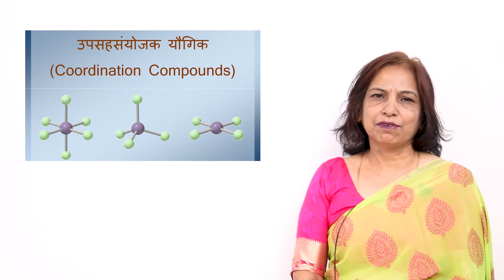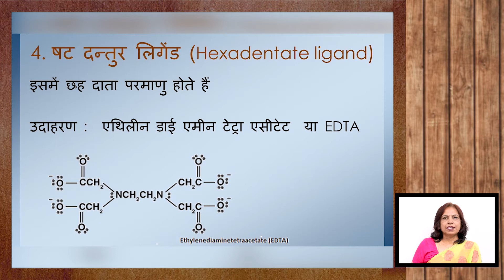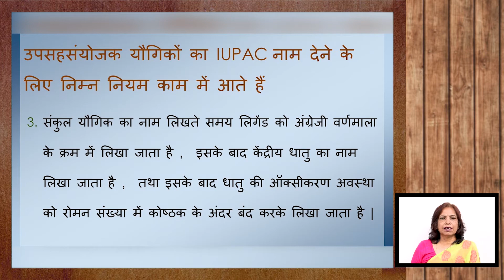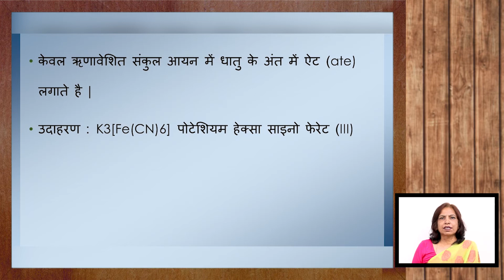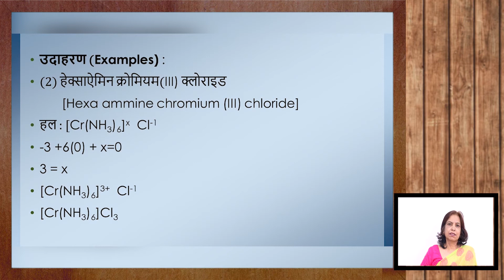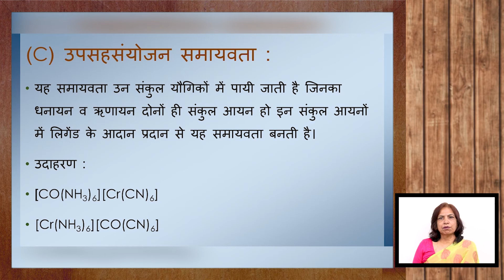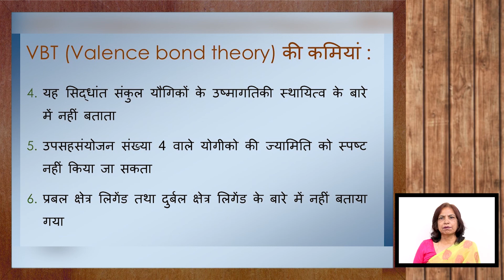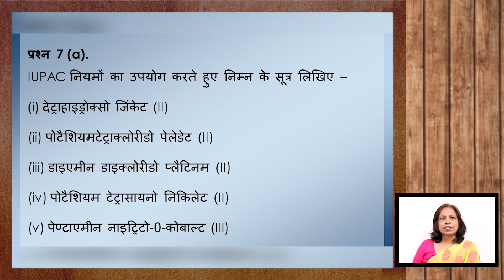09 | CLASS - 12 | CHEMISTRY | CHAPTER-9 | COORDINATION COMPOUND | NEETA KANHAI